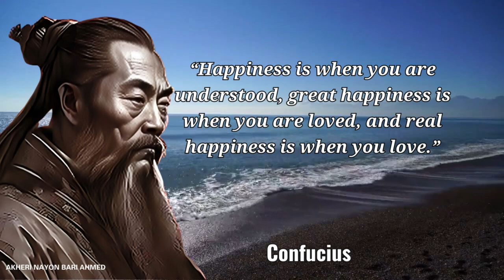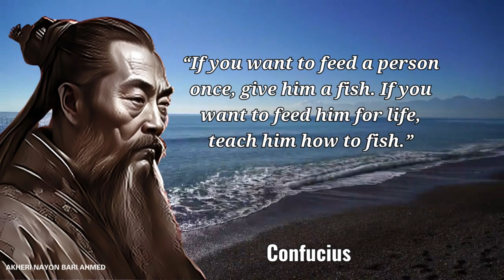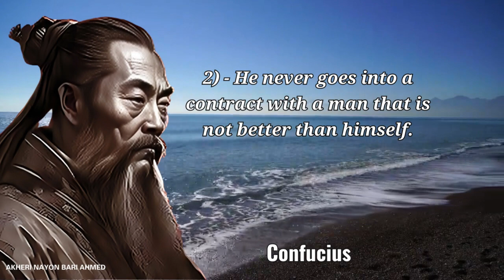Confucius Quotes about Life That Will Turn Your Mind | Life Changing Quotes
Welcome to our enlightening journey through the timeless wisdom of Confucius! 📜✨ In this captivating video, we delve into the profound teachings of the ancient Chinese philosopher, Confucius, and explore his thought-provoking quotes about life, virtue, and the path to true fulfillment.

🧘♂️ Join us as we reflect on Confucius' insightful words that continue to guide and inspire people across generations. From the importance of self-cultivation and moral integrity to the art of harmonious relationships and societal balance, Confucius' philosophy offers a roadmap for a purposeful and meaningful existence.

🌺 Whether you're a philosophy enthusiast, a seeker of inner peace, or simply curious about how age-old wisdom can enrich our modern lives, this video is tailor-made for you. Let the timeless wisdom of Confucius spark introspection, ignite conversations, and illuminate new perspectives on the journey of life.

📚 Join us on this captivating exploration of Confucian thought that will not only expand your horizons but also provide practical takeaways for a more meaningful and harmonious life. Don't miss out on this opportunity to tap into the ageless wisdom of Confucius.

🔔 If you're ready to embark on a journey of self-discovery and intellectual enrichment, hit that "Subscribe" button and turn on the notification bell so you won't miss any of our upcoming thought-provoking videos. Let's explore the essence of life through the eyes of Confucius, together!